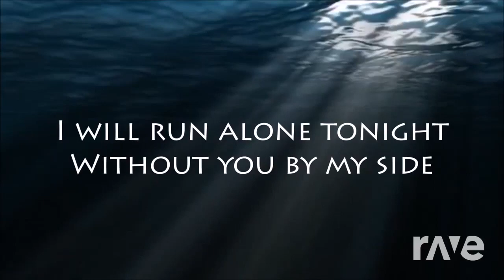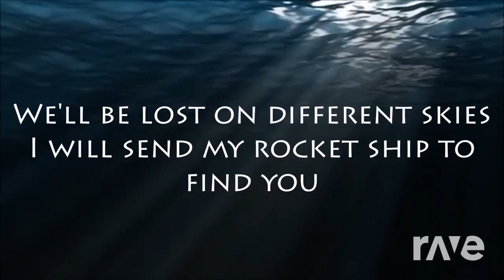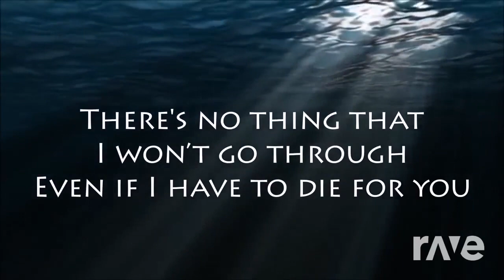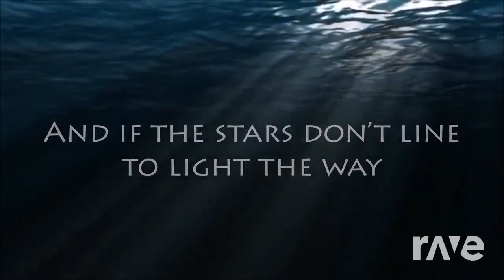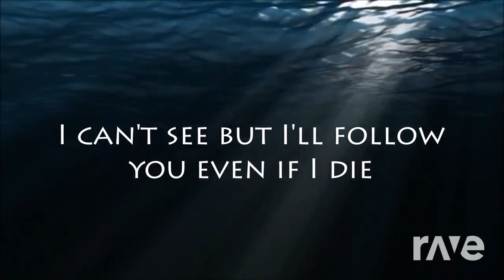Halo For You720